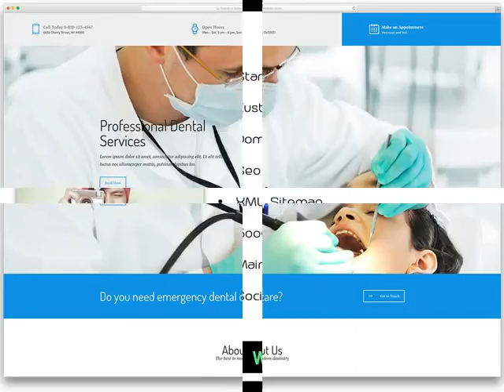McCrory AR Get custom web design at $279 .mp4